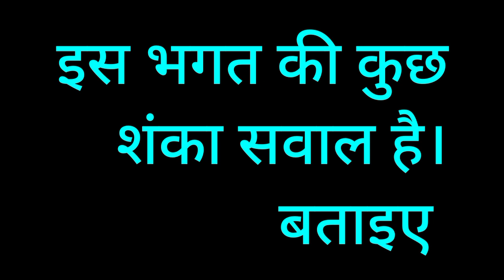कुछ शंका सवाल एक भगत का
गुरु ग्रंथ से कुछ सवाल जवाब शंका समाधान।